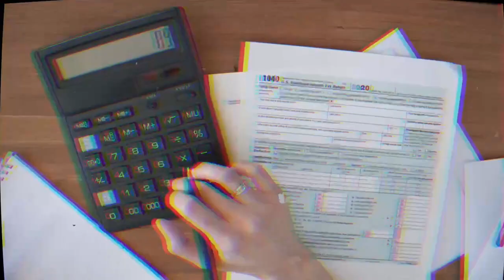PREPARE YOURSELF! Interview with Rafael LaVerde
Battle of the Coins, The Crypto Vigilante Virtual Summit, is Sept. 23rd and 24th!